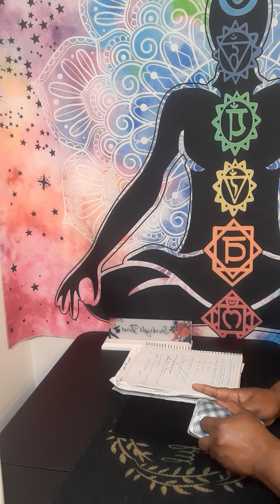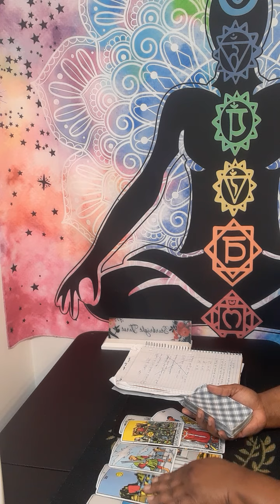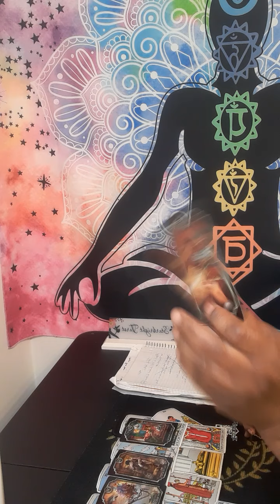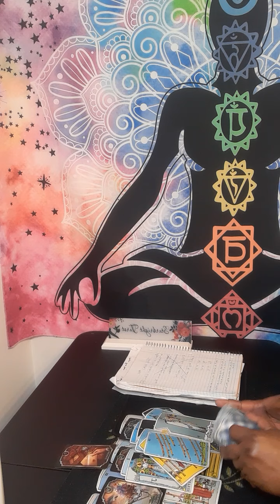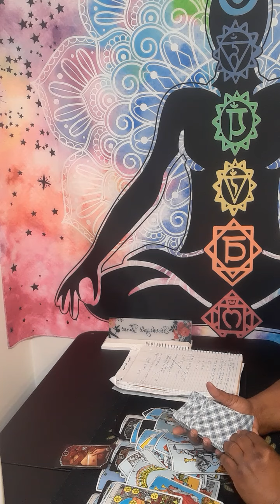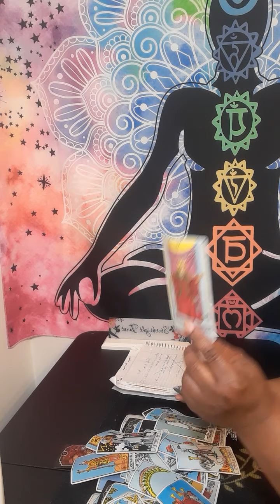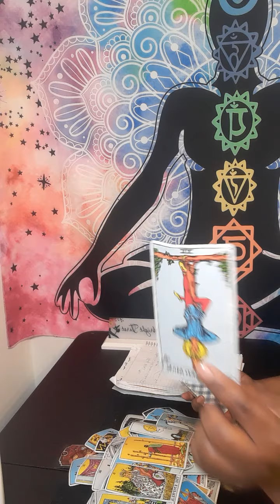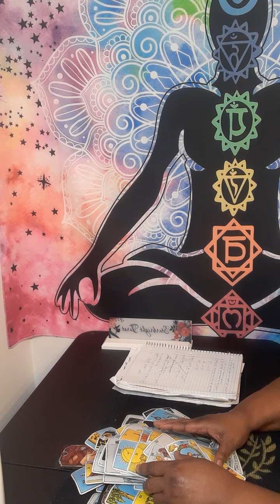CAPRICORN new❤and ex, new home, new job, new project and you might win lottery hmm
Or

It will be a  video on YouTube private, only you can view it.  Serious inquiries only! Everything you need to know is on here. Turn around time 3 to 12 hours. If you want it less then 3 hour emergency reading, it will be 80 dollars. My cut off time is 3pm .After 3pm you will receive it the next day.I will start back during readings at 11am. Thank you for understanding!

 Or

What questions you want answers. Three major questions please no and  or but in your questions at all. Turn around time is 3 to 12 hour, If it is after 3pm you will receive it the next day.I will start back during readings at 11 am. please do not ask what month and date this person will  return to you . I do not give people date and time .